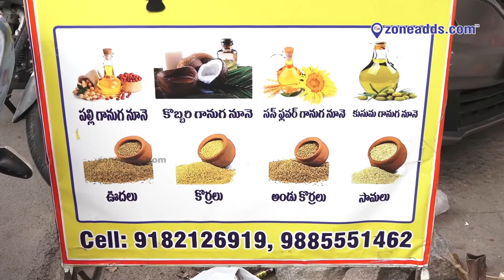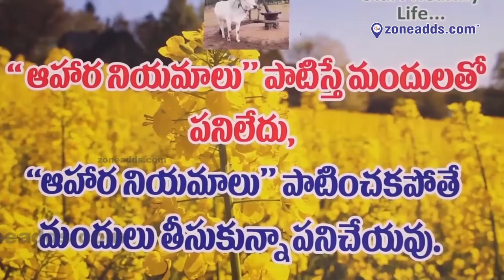Swachamaina Ganuga Nunelu | Beside More Super Market, Habsiguda | 9182126919 | zoneadds.com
Swachhamaina Ganuga Noone (Cold Pressed Oils) store is located at Habsiguda in Hyderabad. Cold Pressed Oils are healthy because no refined chemicals are used in the process.